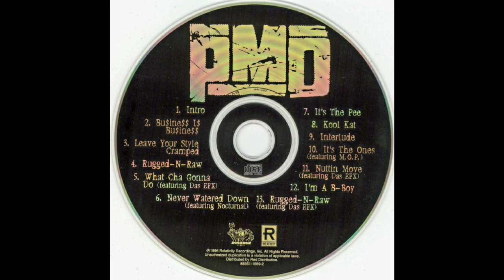PMD (W. M.O.P) - "IT'S THE ONES" (INSTRUMENTAL)